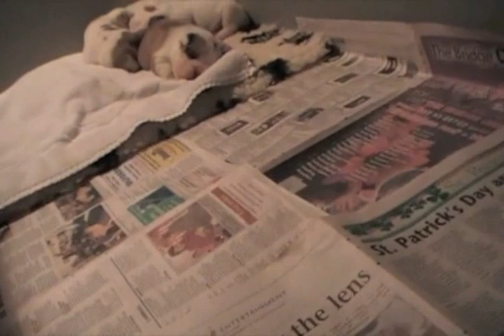bullie pups week 2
2 week old bulldogs